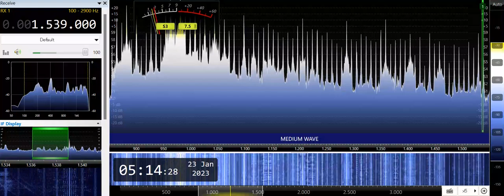DZYM-San Jose (Philippines) 1539kHz 1/22/23 21:07~UTC - National Anthem & Opening Announcement